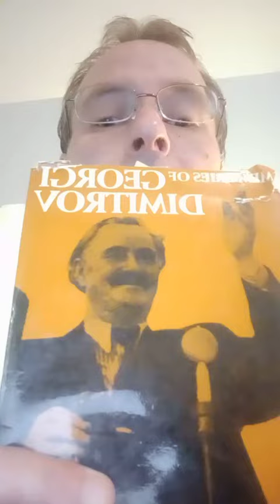Radicalized Pessimist vs Revolutionary Optimist, Marxism, Marxist, Marxist-Leninist, communist